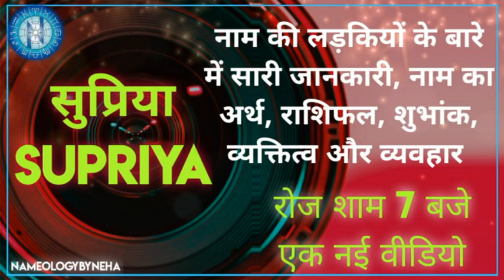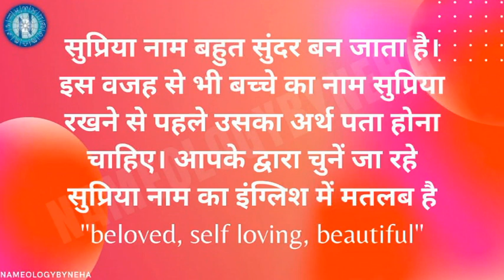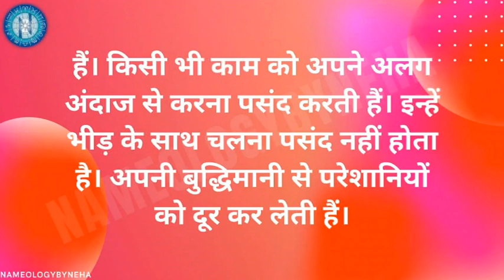Nameology - SUPRIYA naam ki ladkiyan kaisi hoti h|| SUPRIYA whatsappstatus#NAMELOGYBYNEHADAILY7PM